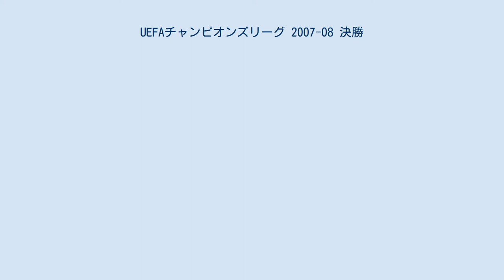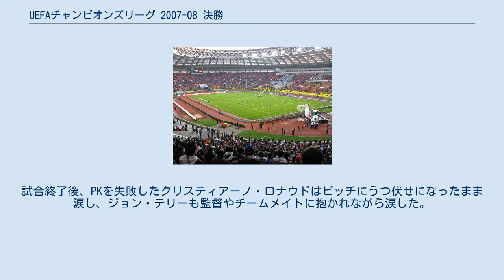UEFAチャンピオンズリーグ 2007-08 決勝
マンチェスター・ユナイテッドFC
UEFAチャンピオンズリーグ 2007-08 決勝は、2008年5月21日にロシア・モスクワにあるルジニキ・スタジアムで開催され、イングランドのマンチェスター・ユナイテッドと同じくイングランドのチェルシーが対戦した。
イングランドのクラブ同士でのチャンピオンズリーグ決勝戦は史上初である。
試合はマンチェスター・ユナイテッドがPK戦の末勝利し、通算3度目の優勝となった。
 2度の優勝経験があるマンチェスター・ユナイテッドは1999年以来の9年ぶりの決勝であり、チェルシーはクラブ史上初のチャンピオンズリーグ決勝となった。
マンチェスター・ユナイテッドは無敗で決勝まで勝ち上がった。
一方のチェルシーはシーズン当初にジョゼ・モウリーニョ監督が解任されチーム状態が崩壊寸前であったが、後を受け継いだ新監督アヴラム・グラントの下で選手達が1つとなり、2005年と2007年に準決勝で敗れた因縁の相手リヴァプールを準決勝で延長戦の末に破っての決勝進出だった。
 試合はモスクワ夏時間で夜11時という非常に遅い時刻に始まり、試合中に翌日の22日を迎えた。
大会得点王となったクリスティアーノ・ロナウドのゴールでマンチェスター・ユナイテッドが前半26分に先制し、前半終了前にフランク・ランパードのゴールでチェルシーが追いついた。
その後は一進一退の攻防を繰り広げながら延長戦に突入。
延長戦もゴールが生まれずPK戦に突入した。
また延長戦の終了前にチェルシーのディディエ・ドログバがネマニャ・ヴィディッチの頬を叩き、退場となっている。
雨降りしきる中行われたPK戦は、先攻のマンチェスター・ユナイテッドの3人目のキッカーであるクリスティアーノ・ロナウドが、チェルシーのGKペトル・チェフに止められ失敗。
後攻のチェルシーがリードし、これを決めれば優勝という場面で5人目のジョン・テリーに回ったが、ボールを蹴る寸前に雨で濡れたピッチで軸足を滑らせてしまい、ポストにはじかれて失敗。
その後は6人目は共に決めたものの、チェルシーの7人目ニコラ・アネルカが、マンチェスター・ユナイテッドのGKエトヴィン・ファン・デル・サールに止められマンチェスター・ユナイテッドの優勝が決まった。
試合終了後、PKを失敗したクリスティアーノ・ロナウドはピッチにうつ伏せになったまま涙し、ジョン・テリーも監督やチームメイトに抱かれながら涙した。
 マンチェスター・ユナイテッド v チェルシー